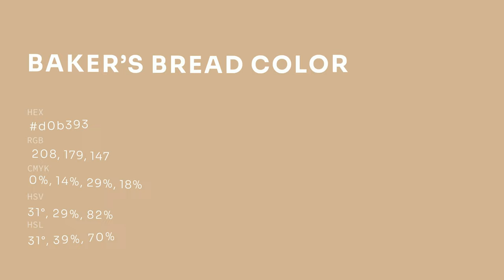Baker’s Bread color d0b393 hex color - Brown color - Cool color d0b393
What color is Baker’s Bread ? d0b393 hex color - Brown color - Cool color d0b393

Hex d0b393 Color Code is also known as Baker’s Bread color.